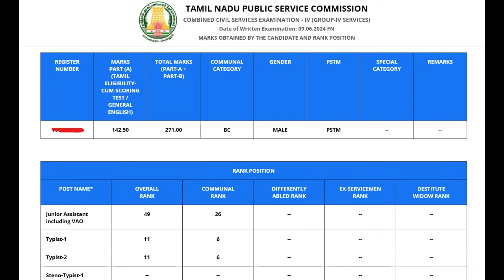🎯எந்த சூழ்நிலையிலும் வெற்றி பெற முடியும் 🏆If u have free time listen this video✅ KRISHOBA ACADEMY🏆